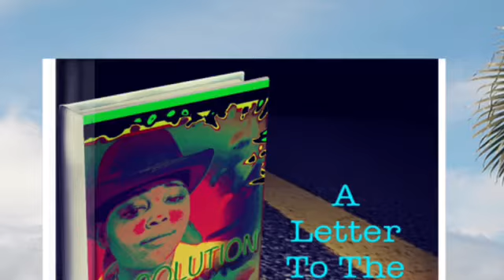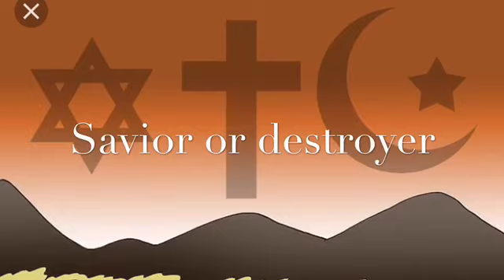Longest war in history